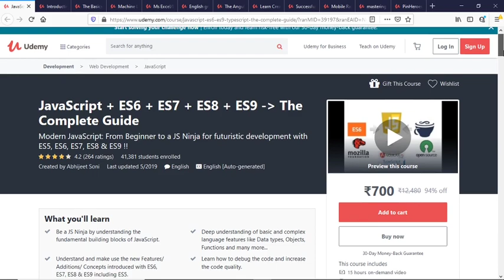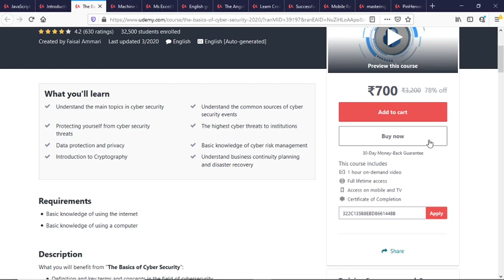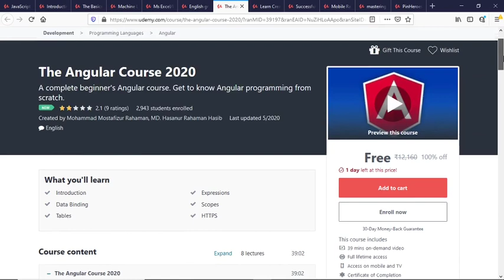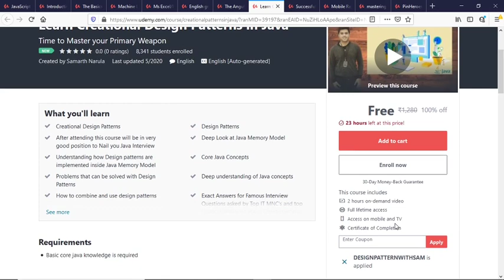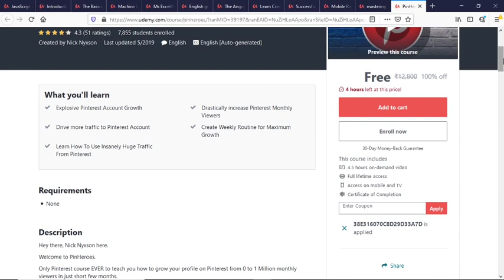UDEMY PAID FREE COURSES FOR STUDNETS IN LOCKDOWN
CSE and IT Discussion Group

* Engineering
* Internships
* Work shop
* Machine Learning
* Data Science